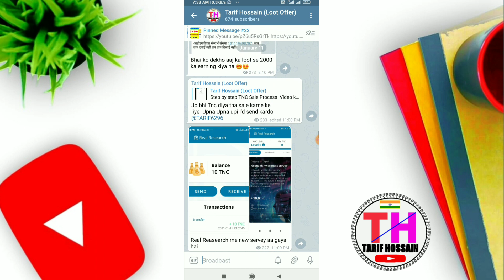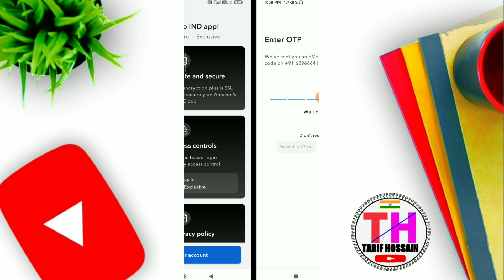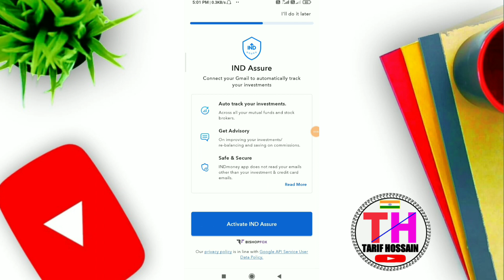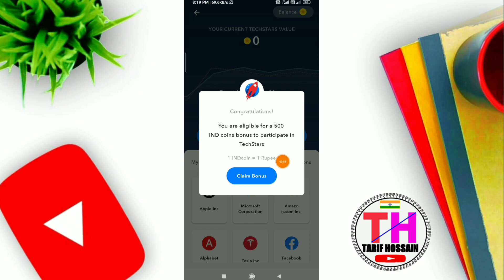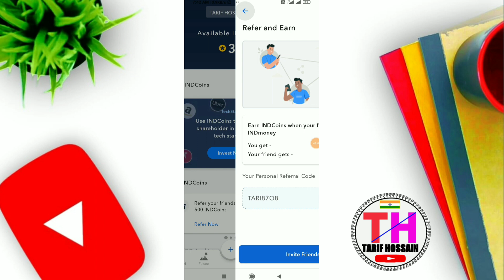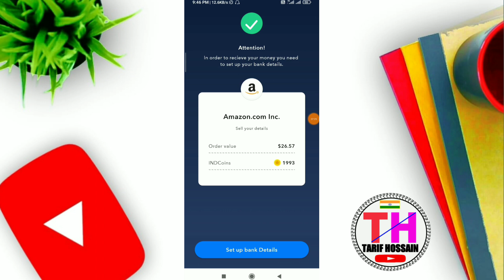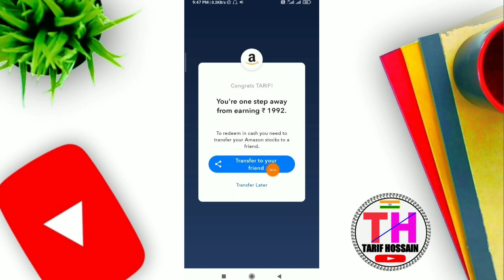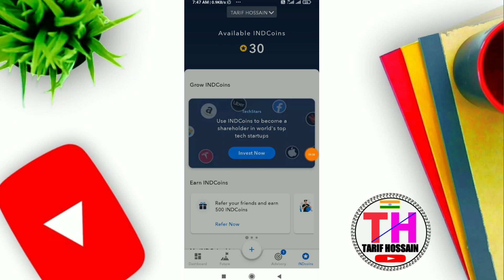Ind Money Withdrawal Process !! Ind Money Sign Up ₹500 & Per Refer ₹500 !! Ind Money Payment Proof !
( Or Search- @tarifhossainofficial  In Telegram)

Refer Code:- TARALQ8AMZ

🔴🔴  join Telegram for New Loot

loot app
loot money